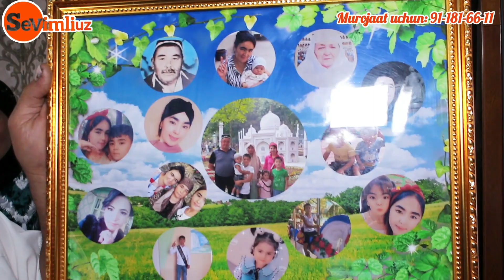MEXRIBON QIZ KO‘Z YOSHLARI BILAN SHER O‘QIDI#sevimliuz